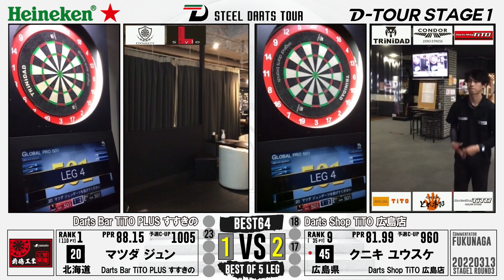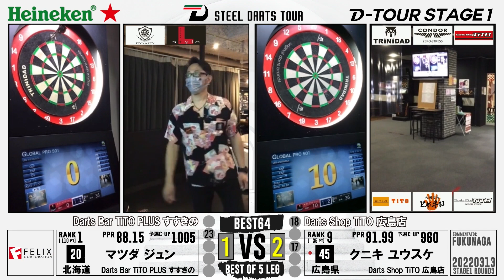【D-TOUR STAGE1 第三戦】マツダ ジュン vs クニキ ユウスケ【BEST64】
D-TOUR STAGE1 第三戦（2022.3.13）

【BEST64】
スズキ ミクル vs ナカニシ エイキチ